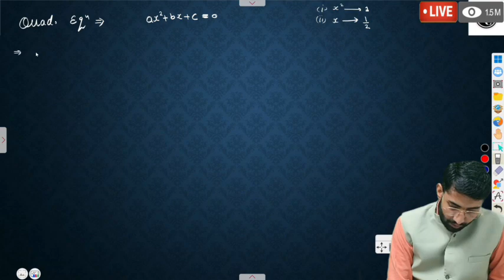🔴 Live.. Quadratic Equation Important Examples